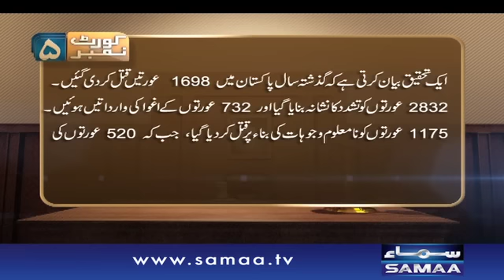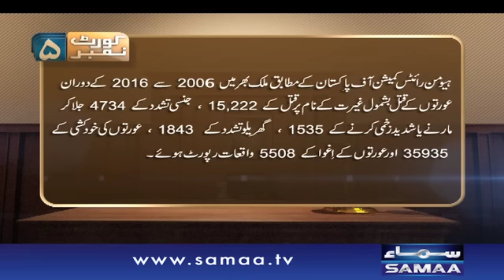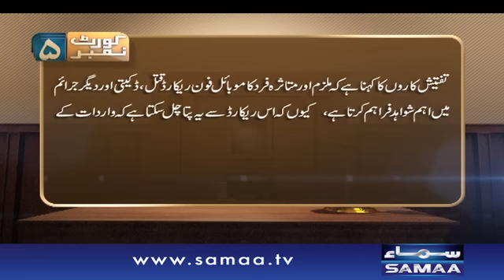Apahij Saans | Court No.5 | SAMAA TV | 13 April 2017